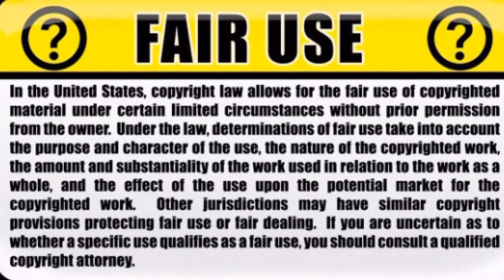How to make coffee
The best way to make fresh coffee.